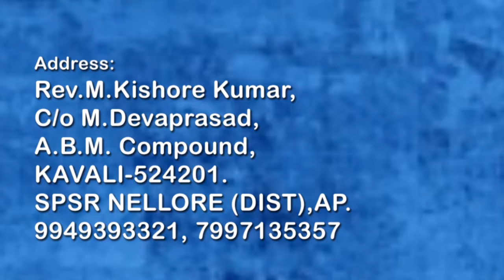M.KISHORE KUMAR 28-09-18